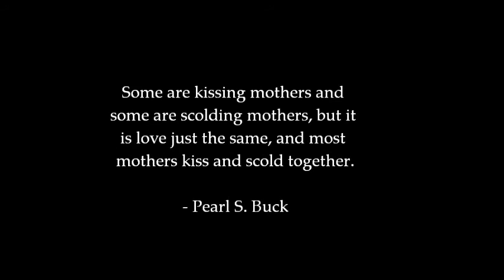Happy Mom's Day 2016